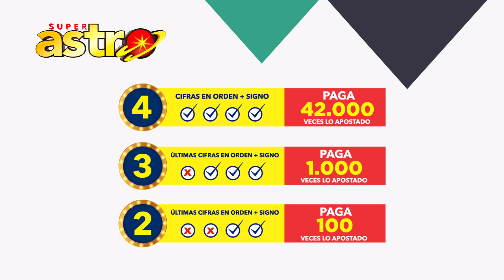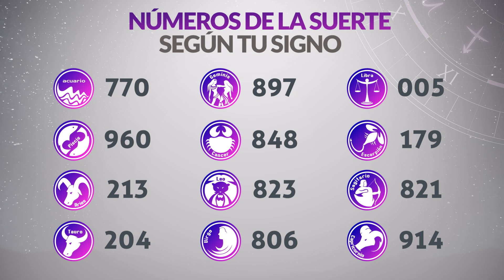Resultado de ASTRO LUNA del Miércoles 20 de Julio de 2022 | SUPER ASTRO 😱💰🚨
Resultado de Astro Luna Miércoles 20 de Julio de 2022
Astro luna del veinte de julio
Super Astro del veinte de julio
Chance Chances
loteria loterias
Resultado de Astro Luna veinte de julio
Ultimo resultado de sorteo de Astro Luna
SUPER astro
astro luna
ultimo resultado astro luna
ultimo sorteo astro luna
astro luna ultimo resultado
resultado loteria astro luna
resultado astro luna ultimo sorteo
ultimo resultado loteria astro luna
astro luna de anoche ultimo sorteo
resultado de loteria astro luna
resultado ultimo sorteo astro luna
loteria astro
resultados de la loteria de astro luna
resultado del astro luna ultimo sorteo
sorteo del astro luna
astro luna hoy noche ultimo sorteo
ultimo sorteo loteria astro luna
resultado la loteria astro luna
astro luna de ayer en la noche ultimo sorteo
invierte
resultados gana
loterias gana